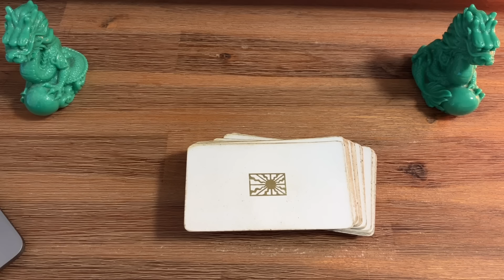FF#1084 - Comments, Questions & My Courses!